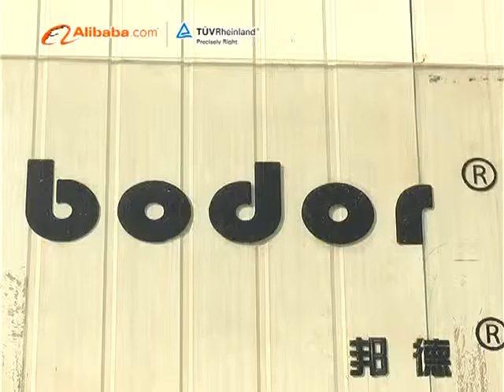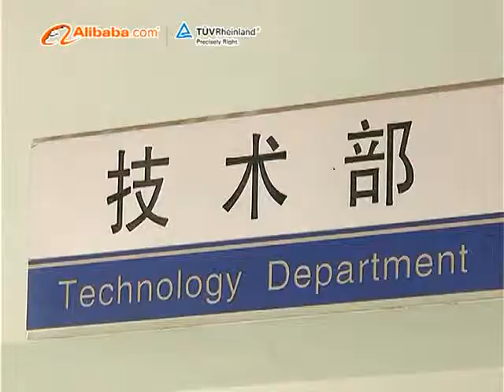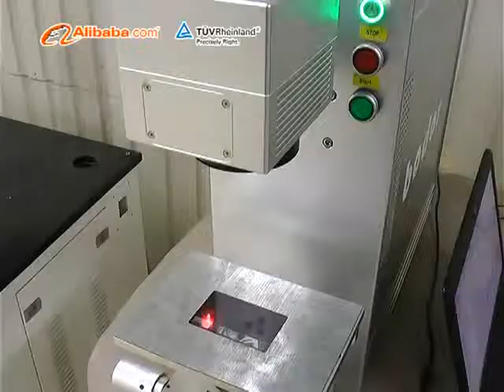Jinan Bodor laser cutting machine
Jinan Bodor CNC Machine Co.,Ltd was founded in 2002.In 2008 we formally changed name to Bodor with RMB 10 million registered capital.For 12 years,Bodor laser has always been devoted in studying and manufacturing laser cutting,engraving and marking etc.